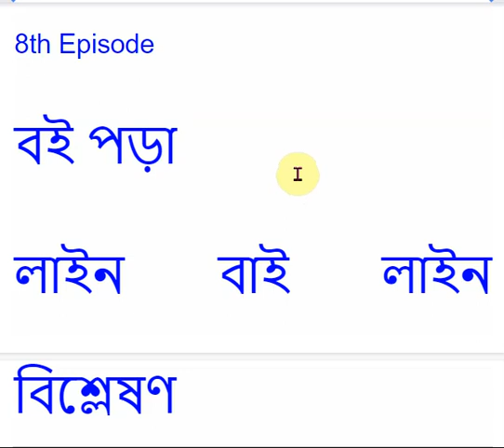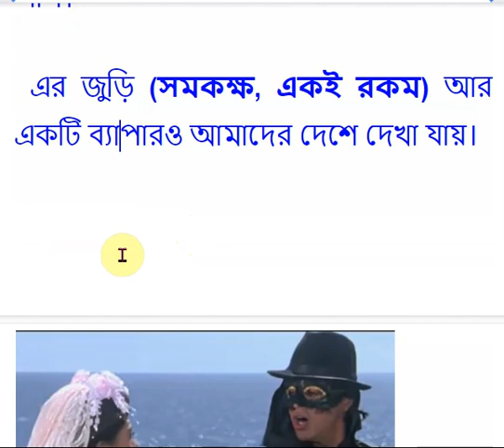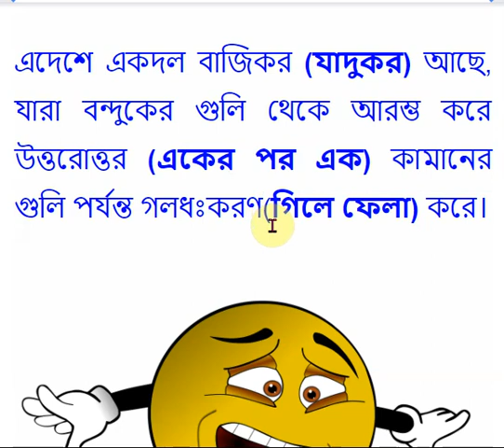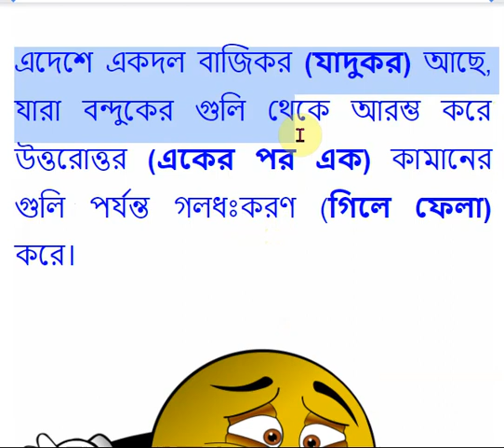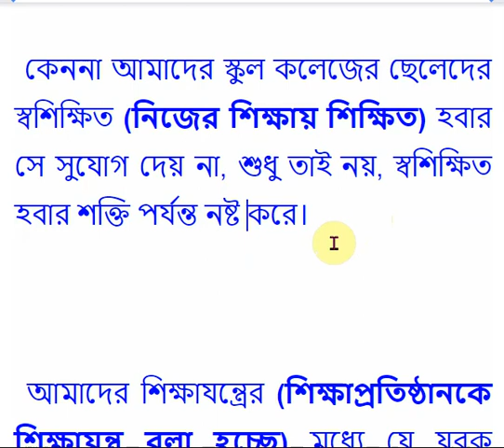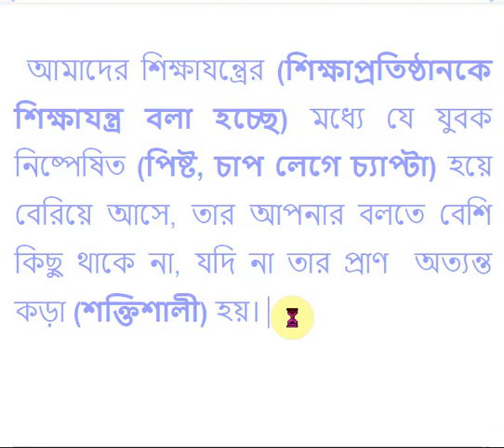বই পড়া প্রবন্ধ লাইন বাই লাইন বিশ্লেষণ (৪)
এই ভিডিওটিতে বই পড়া প্রবন্ধ লাইন বাই লাইন বিশ্লেষণ (৪) করা হয়েছে।

ফেসবুক আইডি ও গ্রুপ
বই পড়া
প্রমথ চৌধুরী
লেখক পরিচিতি :
১. প্রমথ চৌধুরী ৭ই আগস্ট ১৮৬৮ খ্রিষ্টাব্দে যশােরে জন্মগ্রহণ করেন।
২. তাঁর পৈতৃক নিবাস ছিল পাবনা জেলায় হরিপুর গ্রামে।
৩. তার শিক্ষাজীবন ছিল অসাধারণ কৃতিত্বপূর্ণ।
৪. তিনি ১৮৯০ সালে কলকাতা বিশ্ববিদ্যালয় থেকে ইংরেজি সাহিত্যে প্রথম শ্রেণিতে এম.এ. ডিগ্রি লাভ করেন ।
৫. তিনি পরে ব্যারিস্টারি পড়ার জন্য বিলাত যান।
৬. বিলাত থেকে ফিরে এসে ব্যারিস্টারি পেশায় যােগদান না করে তিনি কিছুকাল ইংরেজি সাহিত্যে অধ্যাপনা করেন।
৭. পরে তিনি সাহিত্যচর্চায় মনােনিবেশ করেন।
৮. তার সাহিত্যিক ছদ্মনাম ছিল 'বীরবল'।
৯. তাঁর সম্পাদিত ‘সবুজ পত্র’ বাংলা সাহিত্যে চলিত ভাষারীতি ব্যাবহার শুরু করতে গুরুত্বপূর্ন ভূমিকা পালন করে।
১০.  প্রকৃতপক্ষে তারই নেতৃত্বে বাংলা সাহিত্যে নতুন গদ্যধারা সূচিত হয়।
১১. তাঁর উল্লেখযােগ্য গ্রন্থ : বীরবলের হালখাতা, রায়তের কথা, চার-ইয়ারি কথা, আহুতি, প্রবন্ধ সংগ্রহ, নীললােহিত, সনেট পঞ্চাশৎ, পদাচারণ ইত্যাদি।
১২. প্রমথ চৌধুরী ২রা সেপ্টেম্বর ১৯৪৬ সালে কলকাতায় পরলােকগমন করেন।
পাবনা, যশোর, কোলকাতা

বই পড়া শখটা মানুষের সর্বশ্রেষ্ঠ শখ হলেও আমি কাউকে শখ হিসেবে বই পড়তে পরামর্শ দিতে চাইনে।
 প্রথম, সে পরামর্শ কেউ গ্রাহ্য (গ্রহণ) করবেন না; কেননা, আমরা জাত হিসেবে শৌখিন (যে/যারা শখ করে কিছু করে) নই।

 আমরা সাহিত্যের রস (ভাল লাগার অনুভূতি) উপভোগ করতে প্রস্তুত নই; কিন্তু শিক্ষার ফল লাভের জন্য আমরা সকলে উদ্বাহু (হাত বাড়িয়ে)।
 আমাদের বিশ্বাস শিক্ষা আমাদের গায়ের জ্বালা (শারীরিক সমস্যা)  ও চোখের জল (মানসিক কষ্ট) দুই-ই দূর করবে।
 এ আশা সম্ভবত দুরা
লাইক, শেয়ার, কমেন্ট
 শিক্ষার মাহাত্ম্যে (গুরুত্বে) আমিও বিশ্বাস করি এবং যিনিই যাই বলুন সাহিত্যচর্চা (সাহিত্য পড়া ও তা জীবনে ব্যবহার করা) যে শিক্ষার সর্বপ্রধান অঙ্গ (অংশ) সে বিষয়ে কোনো সন্দেহ নেই।
 লোকে যে তা  সন্দেহ করে, তার কারণ এ শিক্ষার ফল হাতে হাতে (নগদ, তৎক্ষণাৎ) পাওয়া যায়
শব্দার্থ ও টীকা :
শৌখিন-
রুচিবান।
উদ্বাহু-
ঊর্ধ্ববাহু। আহ্লাদে হাত ওঠানো।
ডেমোক্রেসি-
গণতন্ত্র।
সন্দিহান-
সন্দেহযুক্ত।
সুসার-
প্রাচুর্য, সচ্ছলতা, সুবিধা।
জজ-
বিচারক।
ভাঁড়েও ভবানী-
রিক্ত, শূন্য।
আবহমানকাল-
চিরকাল।
সোল্লাসে-
আনন্দে।
অবগাহন-
সর্বাঙ্গ ডুবিয়ে গোসল।
উপায়ান্তর-
অন্য কোনো উপায়।
স্বশিক্ষিত-
নিজে নিজে শিক্ষিত।
প্রচ্ছন্ন-
গোপন।
জীর্ণ-
হজম।
অব্যাহতি-
মুক্তি।
গতাসু-
মৃত।
গলাধঃকরণ-
গিলে ফেলা।
কারদানি-
বাহাদুরি।
উদরপূর্তি-
পেট ভরানো।
ধান ভানতে শিবের গীত-
অপ্রাসঙ্গিক বিষয়ের অবতারণা।
ডেমোক্রেটিক-
গণতান্ত্রিক।
দাতাকর্ণ-
মহাভারতের বিশিষ্ট চরিত্র, কুন্তিপুত্র; দানের জন্য প্রবাদতুল্য মানুষ।
কেতাবি-
কেতাব অনুসরণ করে চলে যারা।

পাঠ পরিচিতি :
‘বই পড়া’ প্রবন্ধটি প্রমথ চৌধুরীর প্রবন্ধ সংগ্রহ থেকে নির্বাচন করা হয়েছে। একটি লাইব্রেরির বার্ষিক সভায় প্রবন্ধটি পঠিত হয়েছিল। আমাদের পাঠচর্চার অনভ্যাস যে শিক্ষা ব্যবস্থার ত্রুটির জন্য ঘটছে তা সহজেই লক্ষণীয়। আর্থিক অনটনের কারণে অর্থকরী নয় এমন সবকিছুই এদেশে অনর্থক বলে বিবেচনা করা হয়। সেজন্য বই পড়ার প্রতি লোকের অনীহা বিদ্যমান। শিক্ষা প্রতিষ্ঠান থেকে লব্ধ শিক্ষা পূর্ণাঙ্গ নয় বলে ব্যাপকভাবে বই পড়া দরকার। কারণ সুশিক্ষিত লোক মাত্রই স্বশিক্ষিত। যথার্থ শিক্ষিত হতে হলে মনের প্রসার দরকার। তার জন্য বই পড়ার অভ্যাস বাড়াতে হবে। এর জন্য লাইব্রেরি প্রতিষ্ঠার প্রয়োজন। বাধ্য না হলে লোকে বই পড়ে না। লাইব্রেরিতে লোকে নিজের পছন্দ অনুযায়ী বই পড়ে যথার্থ শিক্ষিত হয়ে উঠতে পারে। প্রগতিশীল জগতের সঙ্গে তাল মিলিয়ে চলার জন্য সাহিত্যচর্চা করা আবশ্যক বলে লেখক মনে করেন।
খ.      সার্টিফিকেট অর্জন
ঘ. উচ্চ শিক্ষা অর্জন
উদ্দীপকটি পড়ে ৩ ও ৪ নং প্রশ্নের উত্তর দাও :
         ‘পড়িলে বই আলোকিত হয়
         না পড়িলে বই অন্ধকারে রয়।’
৩।উদ্দীপকটির ভাবার্থ নিচের কোন চরণে বিদ্যমান ?
ক.জ্ঞানের ভাণ্ডার যে ধনের ভাণ্ডার নয়
খ.শিক্ষা কেউ কাউকে দিতে পারে না
গ.সুশিক্ষিত লোক মাত্রই স্বশিক্ষিত
ঘ.আমাদের বাজারে বিদ্যাদাতার অভাব নেই।
৪।উদ্দীপকটির ভাবার্থ ‘বই পড়া’ প্রবন্ধের যে ভাবকে নির্দেশ করে-
ক.জ্ঞানার্জনের মাধ্যমে মৌলিকত্ব অর্জন
খ.শিক্ষাযন্ত্রের মাধ্যমে বিকশিত হওয়া
গ.শিক্ষকের মাধ্যমে বিকশিত হওয়া
ঘ.শিক্ষিত হয়ে চাকরি অর্জন
সৃজনশীল প্রশ্ন
জাতীয় জীবনধারা গঙ্গা-যমুনার মতই দুই ধারায় প্রবাহিত। এক ধারার নাম আত্মরক্ষা বা স্বার্থপ্রসার, আরেক ধারার নাম আত্মপ্রকাশ বা পরমার্থ বৃদ্ধি। একদিকে যুদ্ধবিগ্রহ, মামলা-ফ্যাসাদ প্রভৃতি কদর্য দিক, অপরদিকে সাহিত্য, শিল্প, ধর্ম প্রভৃতি কল্যাণপ্রদ দিক। একদিকে শুধু কাজের জন্য কাজ। অপরদিকে আনন্দের জন্য কাজ। একদিকে সংগ্রহ, আরেক দিকে সৃষ্টি। যে জাতি দ্বিতীয় দিকটির প্রতি উদাসীন থেকে শুধু প্রথম দিকটির সাধনা করে, সে জাতি কখনও উঁচু জীবনের অধিকারী হতে পারে না।
ক.‘ভাঁড় ও ভবানী’ অর্থ কী?
খ.অন্তর্নিহিত শক্তি বলতে কী বোঝানো হয়েছে?